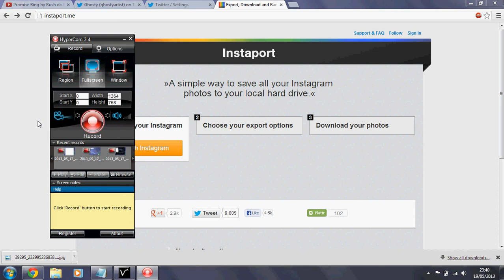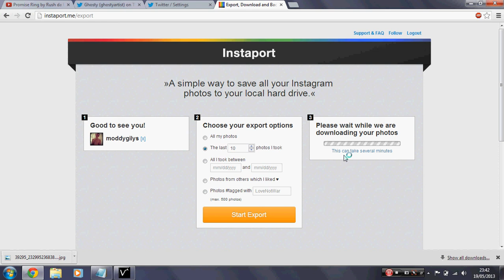How to save/download Instagram photos from PC/LAPTOP windows 7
A quick tutorial of a website i've found that you can successfully save/download your photos into your pc/laptop.

#1 So first of all visit Instaport. This is a service, recommended by Instagram, for downloading all your photos into one file. and log in with your Instagram account.

#2 Choose your export method. You can simply save to a .zip file, or to Facebook or Flickr. If you click on the Advanced Options button, you can also choose to limit the photos on date, number of photos, or even photos of other users you have liked (but will be limited to a maximum of 612 x 612 resolution).

#3 Click Start Export. It will take a few minutes, depending on the size of the download.

#4 Click download only unless you want to donate to the website, then the file will instantly download you must have a zip file converter.